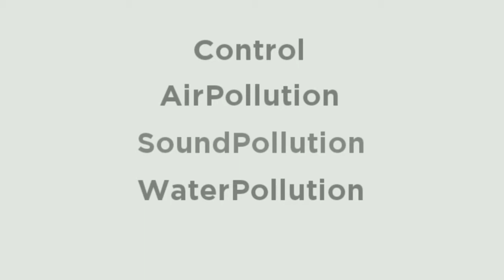నా 'పదిహేనో వ ' వివాహ వార్షికోత్సవం # survivor sumathi Jesus touched my life